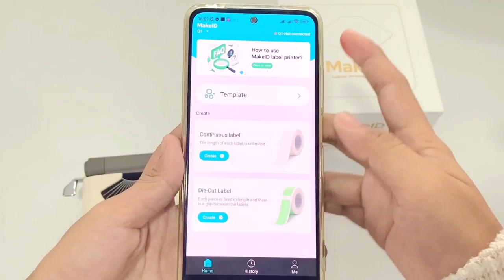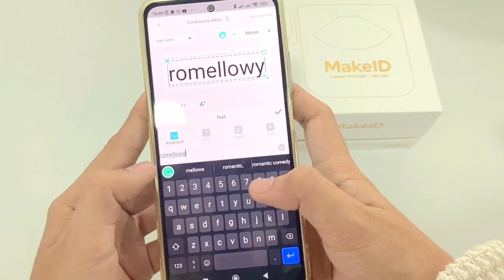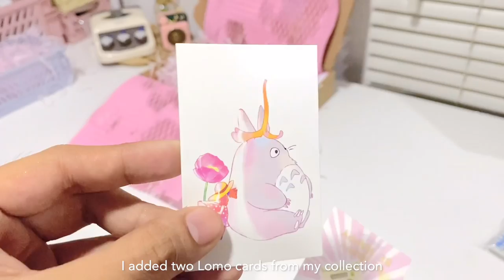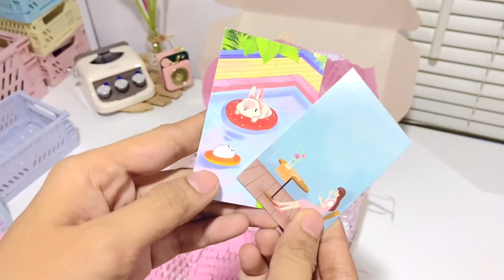packing orders 📦 // aesthetic, new keycaps, label printer // ft. MakeID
𝓜𝔂 𝓡𝓮𝓼𝓲𝓷 𝓐𝓻𝓽 𝓢𝓱𝓸𝓹

𝓡𝓮𝓼𝓲𝓷 𝓜𝓪𝓽𝓮𝓻𝓲𝓪𝓵𝓼
( click this link to buy resin materials, just go to resin materials folder)

𝓟𝓻𝓸𝓭𝓾𝓬𝓽 𝓛𝓲𝓷𝓴 ( Shopee )

𝓟𝓪𝓬𝓴𝓪𝓰𝓲𝓷𝓰 𝓜𝓪𝓽𝓮𝓻𝓲𝓪𝓵𝓼 ( Shopee )

𝓯𝓪𝓺
• editor : vllo and capcut
• age : in 20s
• country : Philippines